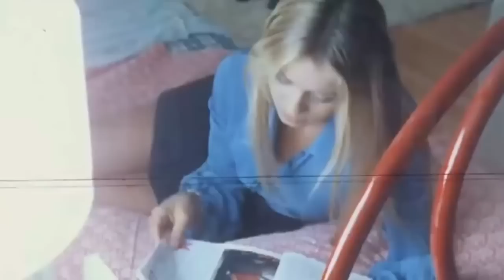La Ragazzina (Kesse Teens und der Erste Sex) | Monika | 1974 commedia sexy all'italiana | HD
Monika (La bambina) è una commedia italiana del 1974 diretta da Mario Imperoli. Ha segnato il debutto cinematografico dell'icona della commedia sexy italiana Gloria Guida, che in seguito ha lavorato di nuovo con Imperoli in Blue Jeans.

Monika è una graziosa quindicenne di famiglia benestante che ha lasciato molto a se stessa. Ha una relazione con Leo, uno studente più grande di lei, che spesso la accompagna in macchina. Con il passare del tempo, però, Monika si avvicina sempre di più a uno dei suoi professori, Bruno de Angelis, insegnante anticonformista di storia dell'arte.

A seguito di un episodio inappropriato alla festa di compleanno dei suoi sedici anni, Monika decide che Leo non è il ragazzo giusto per lei e inizia ad innamorarsi del professore. Quest'ultimo e Monika, un giorno, hanno un'interessante conversazione sull'amore e sul suo significato. La conversazione si conclude con un bacio e il professore e Monika fanno l'amore, ma è allo stesso tempo l'amante della moglie dell'avvocato Moroni, a sua volta innamorata di Monika.

Quando Monika scopre i segreti del professore, Moroni cerca di consolarla, ma esagera e costringe Monika alla fuga. Durante l'inseguimento l'avvocato perde accidentalmente la vita.

Gloria Guida: Monika
Colette Descombes: Sandra Moroni
Paolo Carlini: Avv. Massimo Moroni
Gian Luigi Chirizzi: Leo

Monika (Italian: The little girl) is a 1974 Italian comedy film directed by Mario Imperoli. It marked the film debut of the Italian sexy comedy icon Gloria Guida, who later worked again with Imperoli in Blue Jeans.

Monika is a pretty fifteen-year-old from a wealthy family and left much to herself. She has a relationship with Leo, a student older than she, who often accompanies her in the car. Over time, however, Monika gets closer and closer to one of her professors, Bruno de Angelis, a non-conformist teacher of art history.

Following an inappropriate episode at her sixteen-year birthday party, Monika decides that Leo isn't the right guy for her and starts falling in love with the professor. The latter and Monika, one day, have an interesting conversation about love and its meaning. The conversation ends with a kiss and the professor and Monika make love, but he is at the same time the lover of the wife of the lawyer Moroni, who in turn is in love with Monika.

When Monika discovers the professor's secrets, Moroni tries to console her, but exaggerates and forces Monika to flee. During the chase the lawyer accidentally loses his life.

commedia erotica per adolescenti
erotic teen sex comedy